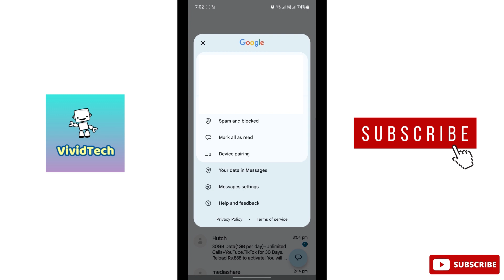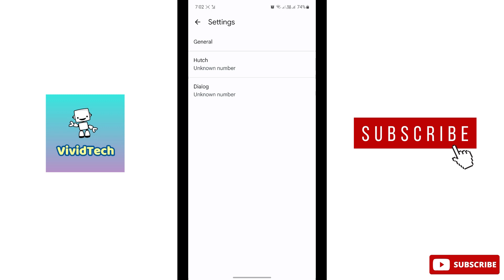How to Enable Dark Theme in Messages Samsung Tamil | VividTech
in this video I am going to show you how to enable dark theme in messages samsung mobil, samsung mobile dark mode change, samsung mobile dark mode issues ,samsung mobile tutorial easy steps explain in tamil